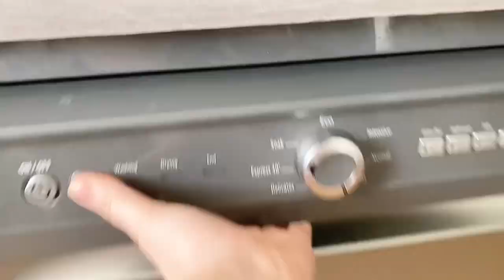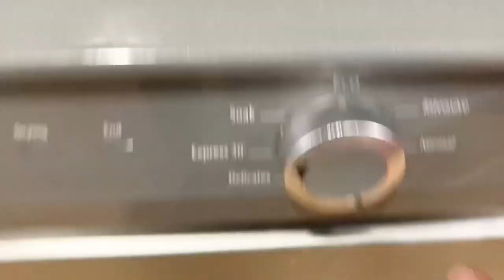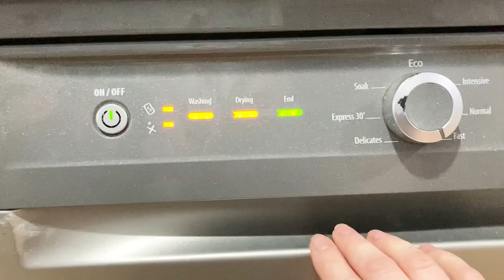KITCHEN CLEAN & RESET | LAUNDRY | + HEALTHY RECIPE 🍋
Hey! I hope you are all ok todays video is a quick kitchen clean and reset I’ll be doing some laundry and restocking the kitchen also sharing a healthy recipe with you guys (see below)

I hope you get some cleaning motivation out of todays video and get your to do list done with me!

I have a ton of cleaning and organising to do plus decluttering this whole kitchen In the next few weeks as we are havjng a new One soon (Eeek Excitement!) 🤩

Lots love
Jess

RECIPE

Immune booster cubes 🍋 🥤

2 make a big bag of cubes like i made I used
X2 LEMONS
2INCH CUBE OF GINGER
4 CINNAMON STICKS
2 LITRES OF WATER (more or less if you want it more conventrated)

OPTIONAL
1TBSP SWEETENER OR HONEY
1TSP CAYENNE PEPPER (ADD ATEND)
1TBSP TURMERIC (ADD AT END)

Method:
Roughly chop lemons and ginger leave the skins on, throw into a pot of water with cinnamon sticks bring to the boil then let sit for 5mins.

I then wizzed up in a food processor in small batches as ours Leaks 🫣

Then strain all the liquid through a sieve and pour into ice cube moulds ready to drink each day.

I love these 😍 theyre so refreshing and some days I’ll add a spoon full of spirulina for added health boost especially if one of the kids picks up a bug as they usually do this time of year 🙈🤢

Also i started slimming world a couple weeks back so im Trying to be healthier and boost my weight loss! these are also awesome for your metabolism 💪🏼

Enjoy 😊 x

HEALTH BENEFITS

Ginger: anti-inflammatory, helps with nausea, improves digestion.

Cinnamon: regulates blood sugar, anti-inflammatory, helps with brain function.

Lemon: high in vitamin C, helps with digestion, boost immune system.

Turmeric: anti-inflammatory, improves brain function, has cancer-fighting properties.

Cayenne pepper: boosts metabolism, reduces inflammation, helps with pain management.